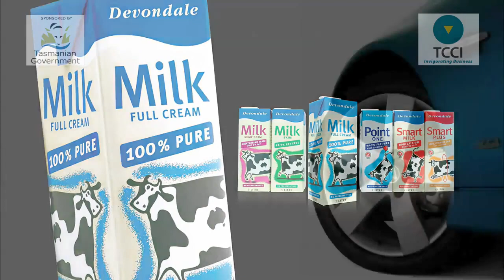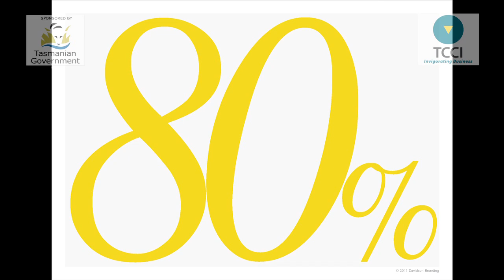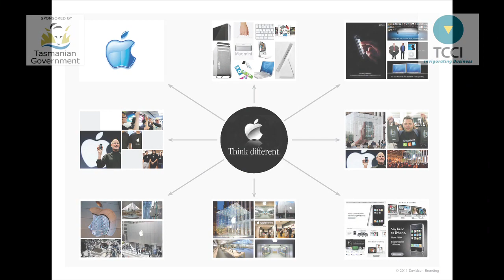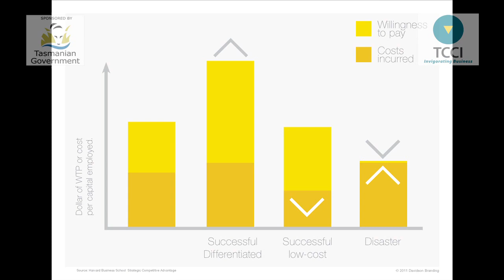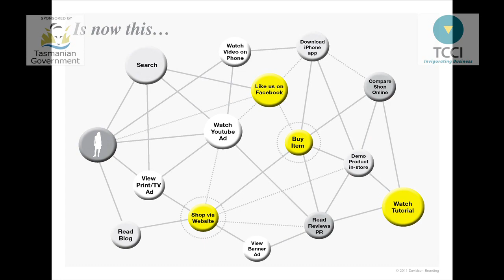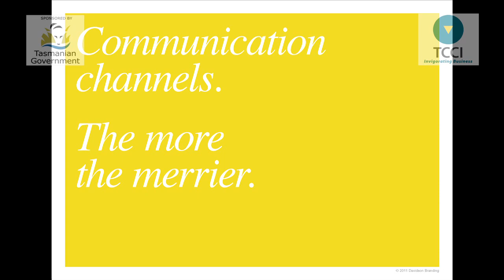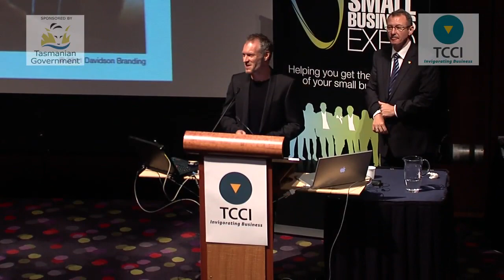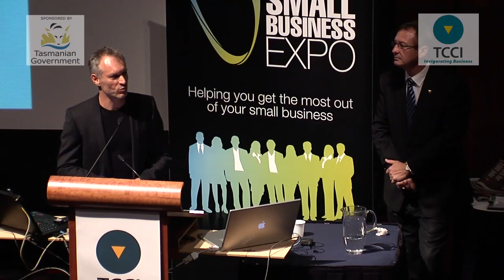TCCI Small Business Expo Seminar: Grant Davidson- Davidson Branding 'Marketing & Communication'